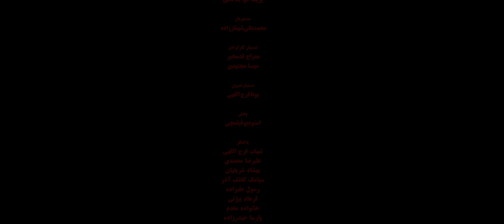The Gift | SmartPhilm Fest 2023 Finalist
For a lonely girl, a package is sent with a talking cactus. Now the talking cactus intends to have a relationship with the girl.

Director: Mostafa Nohekhan
Genre: Horror